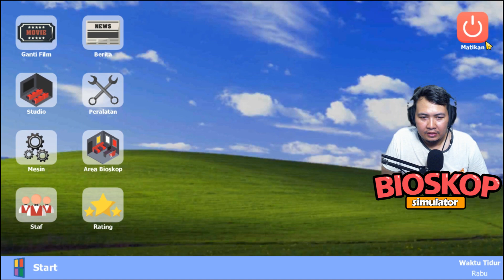Dekorasi Bioskop Gue : Bioskop Simulator Indonesia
Halo Guys...
Video kali ini gue sedang memainkan BIOSKOP SIMULATOR
Bioskop simulator adalah game dengan mengelola bioskopmu sendiri di game simulasi first-person ini!
Jual tiket film kepada para pelanggan yang ingin menonton film-film di bioskopmu!
Ikuti cerita tentang kamu dan adikmu yang bernama Melif, dalam mengembalikan masa kejayaan bioskop milik kakek kalian! Perluas dan hias bioskop sesuai dengan keinginanmu, dapatkan karyawan untuk membantumu, dan jelajahi kota sekitar
Gimana keseruannya saksikan video ini sampai selesai.

Thanks